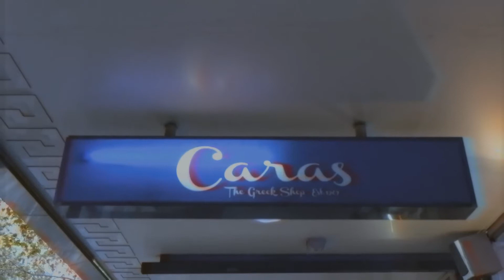Caras | lovelonsdale | Lonsdale St.Greek Precinct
Andy meets Spiro Caras